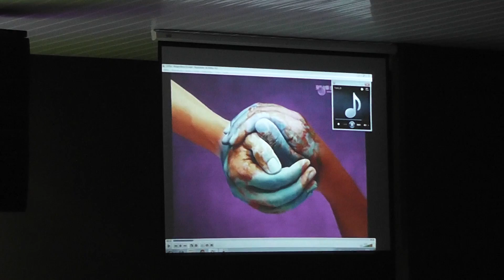00280-Encerramento das Atividades de 2016 do CMEI Criança Feliz - Jandaia do Sul.PR.P.06/10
Local: Auditório Municipal Prof. Lourenço Ildefonso da Silva

Data: 08/12/2016

E Jesus disse: -"Vinde a mim todas as Criancinhas".

Parabéns à Administração do Prefeito Ditão Pupio, à Diretora do Depto. de Educação Jaqueline de Mello Rigon,  à Diretora Mondine, Equipe de Docentes, ao corpo discente do berçário - maternal - Ensino Fundamental, aos funcionários e pais e amigos dos envolvidos!

Prestando bem atenção até "ator com chupeta", tinha!

Legal...!

Vejam 42 fotos selecionadas pelo Ponga, bem como 10 vídeos do evento acima, by Ponga!
P.S.: Vejam as fotos no sítio (se passar muito tempo, repaginem)!
a) Adiones Gomes da Silva (Ponga) - Pres. da SPJ e Del. Cultural de Jandaia do Sul - PR, via CONBLA/SP.